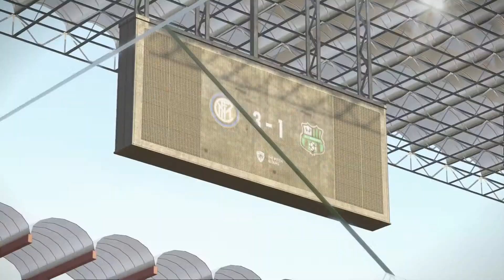PES 2018 - MASTER LEAGUE PART 118 - ALL EYES WAS ON MBAPPE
PES 2018 - MASTER LEAGUE PART 118.. TODAYS MATCH ALL EYES WAS ON MBAPPE TO SEE IF HE CAN LEAD THE TEAM TO A WIN AND HE DID JUST THAT BY BAGGING A HAT-TRICK FOR THE CLUB, HE MUST BE ENJOYING IT AT INTER MILAN. XBOX ONE, PS4, XBOX ONE X, PS4 PRO, PC.

TheSmilesWilds

Instrumental: "Legend" by Legendary.